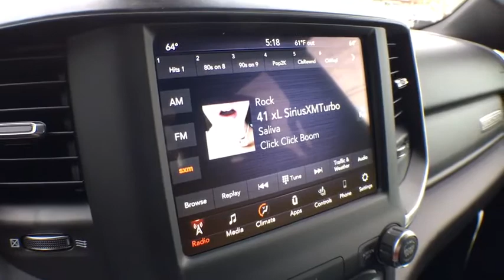2020 Ram 1500 Brighton, Novi, Howell, Wixom, Pickney, MI 205169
Bright White Clearcoat New 2020 Ram 1500 available in Brighton, Michigan at Brighton Chrysler. Servicing the Novi, Howell, Wixom, Pickney, MI area.
2020 Ram 1500 Big Horn - Stock#: 205169 - VIN#: 1C6SRFFTXLN176362

Brighton Chrysler
9827 E Grand River Ave

Bright White Clearcoat 2020 Ram 1500 Big Horn/Lone Star 4D Crew Cab 4WD HEMI 5.7L V8 Multi Displacement VVT 8-Speed AutomaticFactory MSRP: $51,740Brighton Chrysler Dodge Jeep RAM has been in business for over 35 years! Serving the communities of Brighton, Pinckney, Fowlerville, Walled Lake, Highland, Novi and Milford. Complimentary shuttle service available for your convenience. Price includes: $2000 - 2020 National Retail Consumer Cash 20CL1. Exp. 03/02/2020 $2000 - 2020 Retail Bonus Cash 20CLA1. Exp. 03/02/2020 $500 - Chrysler Capital 2020 Bonus Cash 20CL5. Exp. 03/02/2020 $500 - Great Lakes BC Engine Bonus Cash GLCLS. Exp. 03/02/2020